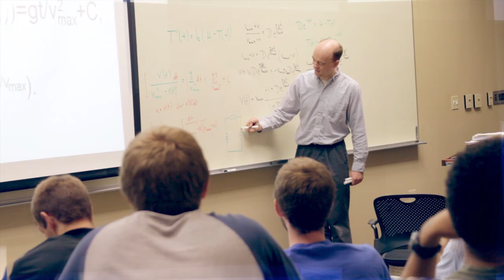John Brown University - Hands